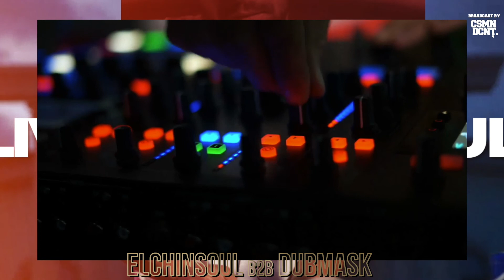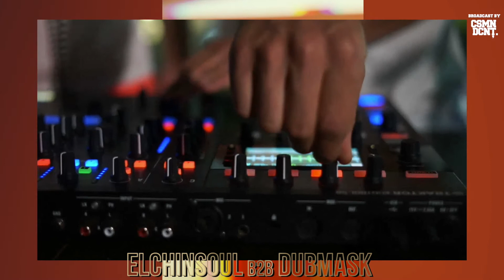Elchinsoul b2b Dubmask for CWR Broadcast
Our CWR Residents, Elchinsoul & Dubmask are treating the audience with a pumping energetic 90 minutes in a picturesque atmosphere.